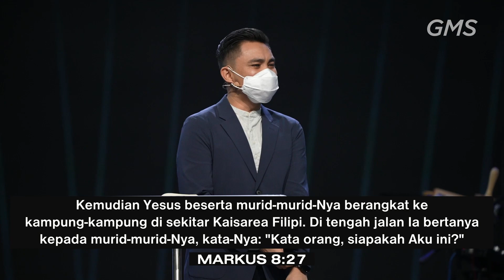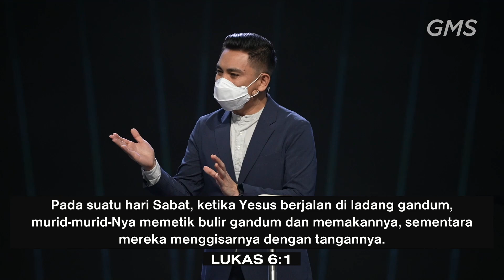Kreatif di Masa Krisis - Ps. Maxi Eduard (Official GMS Church)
Welcome Home